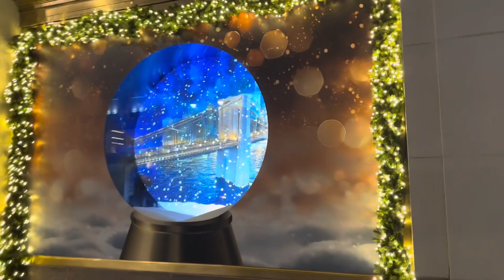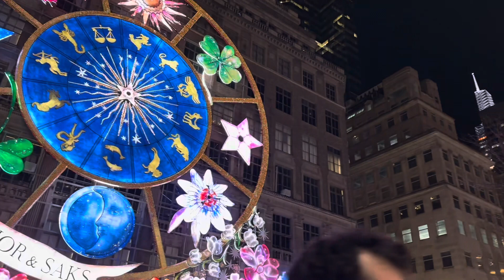Árbol de navidad 🎄 en Rockefeller Center Manhattan NY🎄🎄